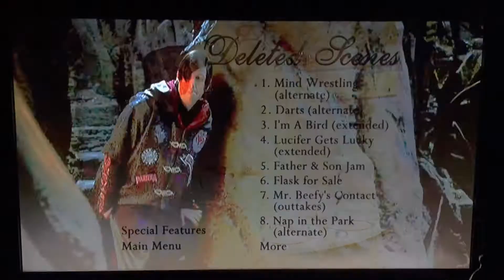Little Nicky (2000) - Deleted Scene: 1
Mind Wrestling (Alternate)